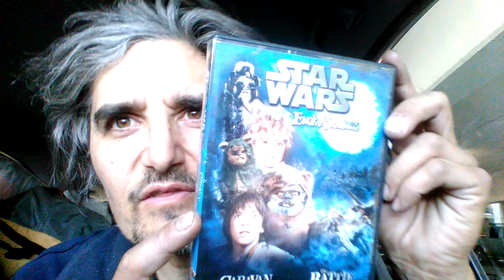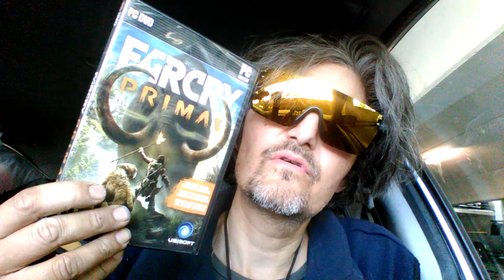I Found Some Heat Wave Sunglasses!